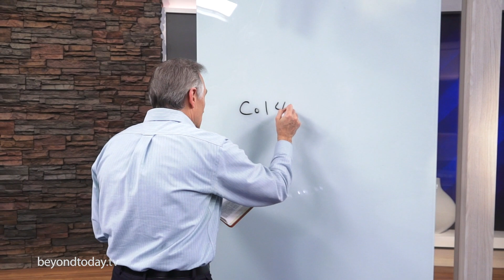BT Daily: How Do You Talk?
Colossians 4:6 tells us to "season" our speech. What does this mean and how do we do it?